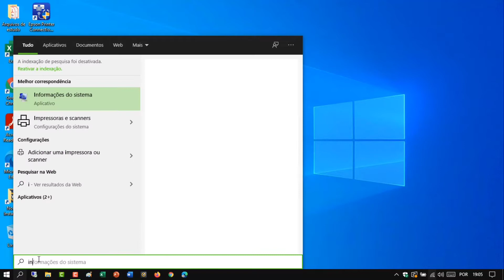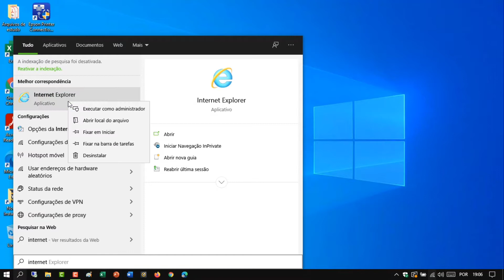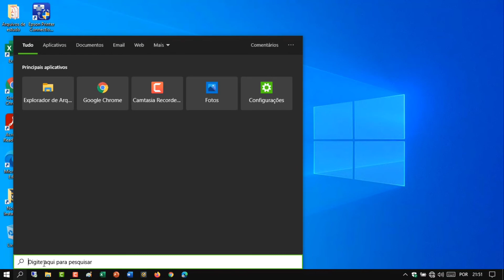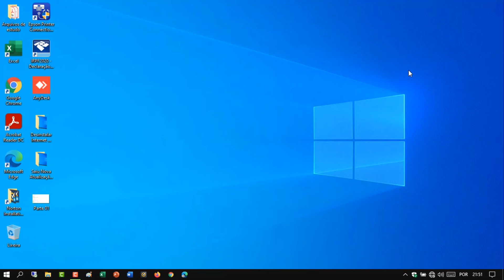COMO DESINSTALAR O INTERNET EXPLORER DO SISTEMA WINDOWS 10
Veja nesse vídeo como desinstalar o internet Explorer do sistema Windows 10. Você pode fazer a desinstalação do navegador internet Explorer do PC e Notebook de uma forma muito simples. Existe a possibilidade de pesquisar o software internet Explorer e depois escolher a opção desinstalar, em poucos instantes o software vai ser desinstalado do computador.